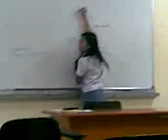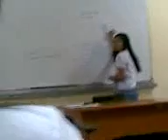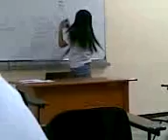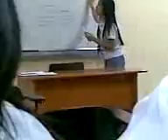PLM-BSTHTIM IV-3 President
This video was taken during our class officers election. Apparently, Angelica Ygrubay (the girl in the video) was voted to be the Class President by public demand. Hahaha!